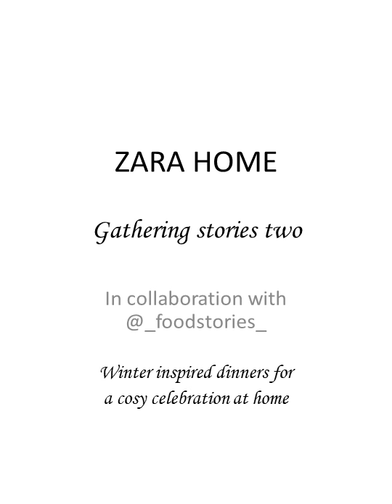ZARA HOME: GATHERING STORIES TWO - WINTER 2018-19